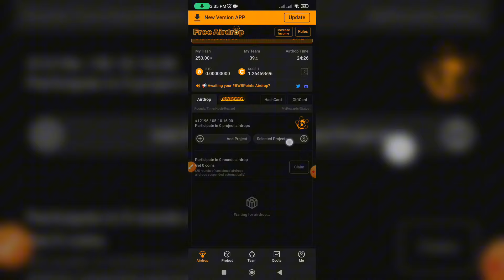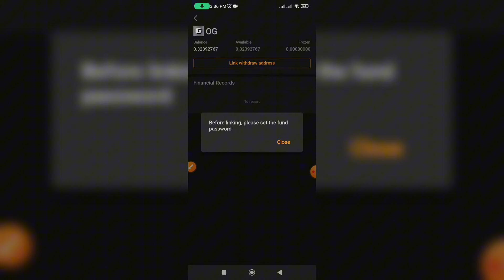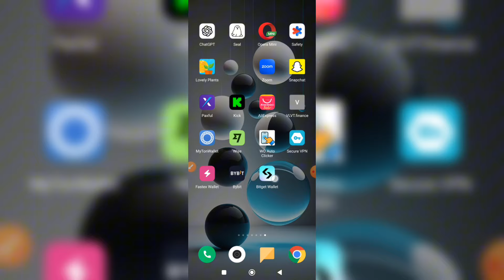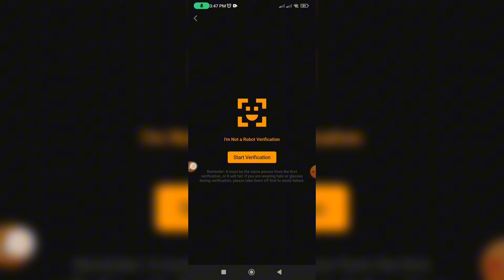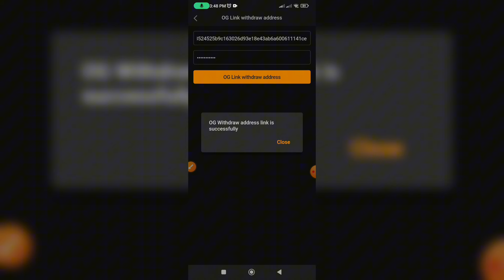🛑Satoshi App OG how to Link withdrawal Address |make money online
new AirDrop mine OG make money online